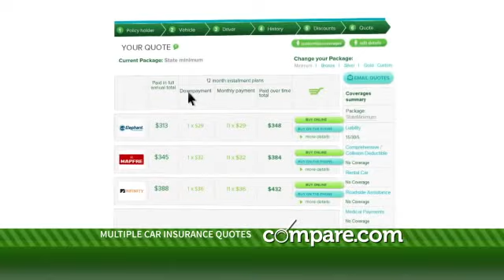Save -- 15 Second compare.com Commercial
compare.com is auto insurance comparison made simple.